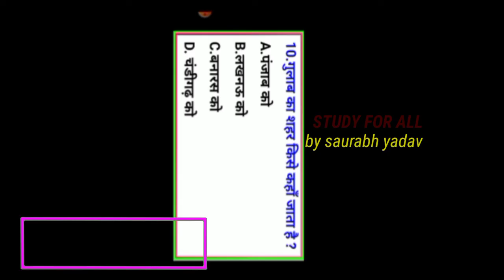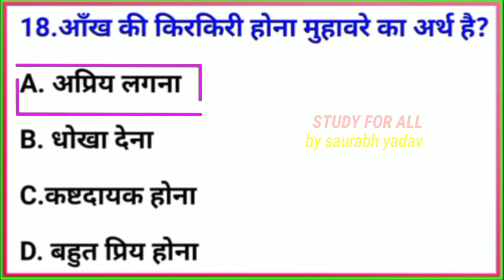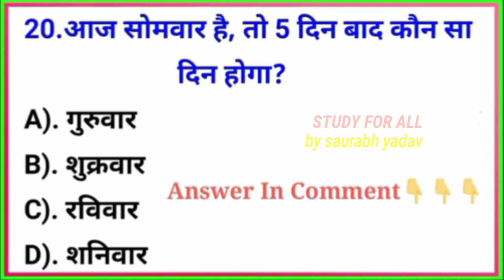GK Question || GK In Hindi || GK Question and Answer || GK Quiz || IMPORTANT GK QUESTIONS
Your Queries 👇👇
1. GK
2. General Knowledge
3. Important GK Questions and answer for 4. Competitive Exams
5. Quiz Test
6. BR GK STUDY
7. Important gk
8. Quiz test
9. competitive quiz
10. competitive general knowledge
11. GK in Hindi
12. general knowledge quiz
13. quiz questions
14. general knowledge questions
15. gk quiz
16. general knowledge questions with answers
17. gk question in hindi
18. GK Question Answer
19. India GK
20. hindi gk
21. samanya gyan
22. gk questions
23. india gk in hindi
24. 2021 gk questions and answers
25. lucent gk
26. lucent gk
27. lucent gk in hindi video
28. lucent GK in hindi
29. lucent geography in hindi
30. lucent geography
31. geography gk question
32. geography gk in hindi
33. lucent 1000 question
34. lucent 1000 prashn
35. lucent gk ka nichod
36. lucent gk important question
37. lucent gk important question in hindi
38. lucent gk important topics
39. lucent ka nichod science
40. lucent for ssc cgl
41. lucent for ssc
42. lucent for railway
43. geography gk
44. lucent mcq
45. lucent mcq in hindi
46. lucent book gk
47. gk
48. gk questions and answers
49. gk question
50. general knowledge
51. br gk study
52. gk questions
53. g k
54. general knowledge question
55. g k questions and answers
56. gk ke question
57. question
58. general knowledge questions and answers
59. samanya gyan
60. g.k questions in hindi
61. gk question answer
62. sarkarinaukarigk​
63. gk ke sawal
64. knowledge
65. question answer
66. general knowledge questions
67. gk knowledge
68. जनरल नॉलेज
69. जीके
70. gk quiz
71. g.k
72. gk ka question
73. ips question and answer
74. gk
75. gk question
76. gk afroz
77. gk questions
78. gktoday
79. gk tricks
80. gk study adda
81. gk video
82. gk live
83. gk by kumar Gaurav sir
84. gk by khan sir
85. gk today current affairs
86. question
87. सामान्य ज्ञान
88. general knowledge ke question
89. gk knowledge
90. gk dijiye
91. general class
92. general knowledge ki video in hindi
93. general knowledge gk
94. general knowledge questions and answers
95. General knowledge video
96. General knowledge 2021
97. general knowledge for kids
98. general knowledge quiz
99. general knowledge ke question
100.brgkstudy
101.General knowledge 2022
102.2022 gk questions and answers
103.BRGKSTUDY2022
104.2022 Gk Question
105.Gk Question New Video
106.GK
107.Gk Maina
108.Guruji World
109.Gk new video
110.Gk video 2022
111.Study for all by saurabh yadav
112. Studyforallbysaurabhyadav

________________@saurabh sir__________________

Study for all by saurabh yadav
study bala saurabh
saurabh's study
rojgar with ankit bhai
hindi tricks
Saurabh sir hindi
लेखपाल
Gaurav test point
Utkarsh classes jodhpur
Kumar Gaurav sir_का_रसगुल्ला
SF GK STUDY
SAURABH GK STUDY
SAURABH.COM
SAURABH STUDY.COM
SF HINDI STUDY
SF GK QUESTIONS
SAURABH GK QUESTIONS
SAURABH HINDI QUESTIONS